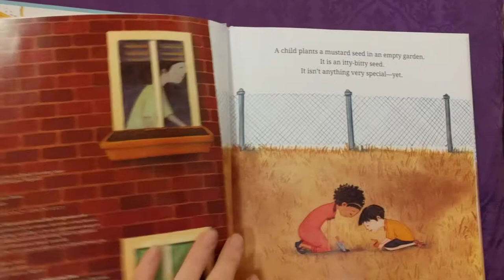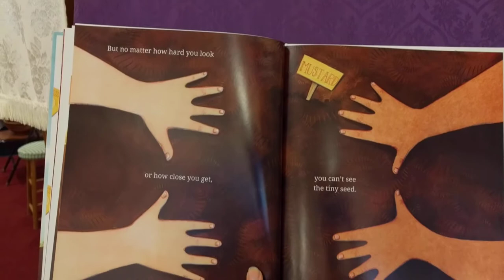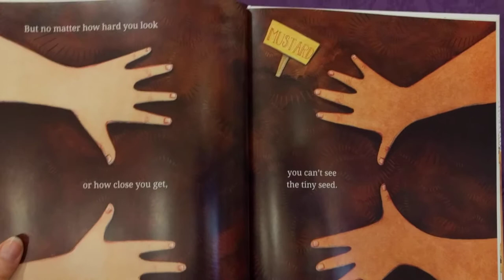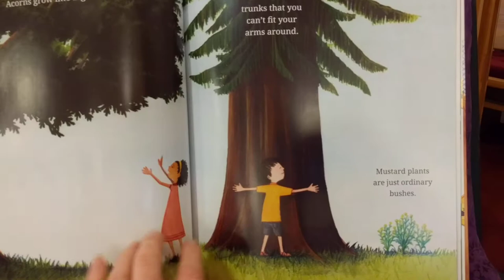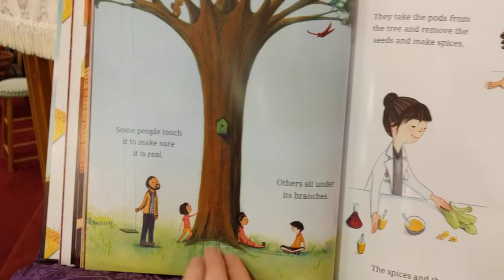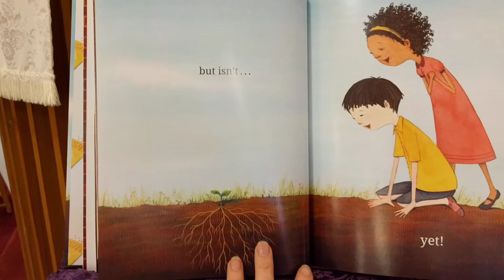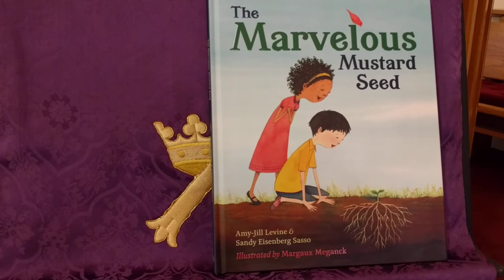The Marvelous Mustard Seed, by Amy Jill Levine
A story reading for our youngest disciples